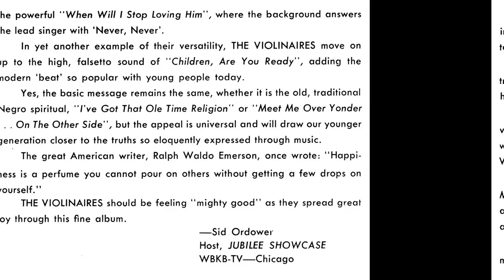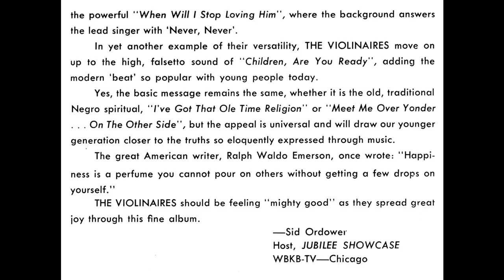"Lift Him Up" The Violinaires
This is track 5 from the 1966 album entitled "The Fantastic Violinaires".

Written by Wilson DeShields